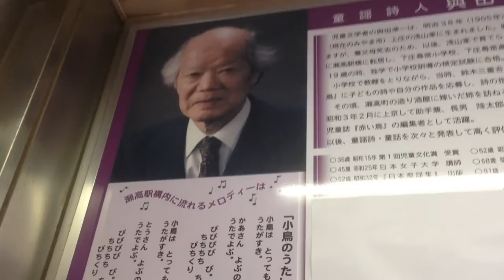瀬高駅 改札口 ＪＲ九州 鹿児島本線 ２０１５年１１月２８日